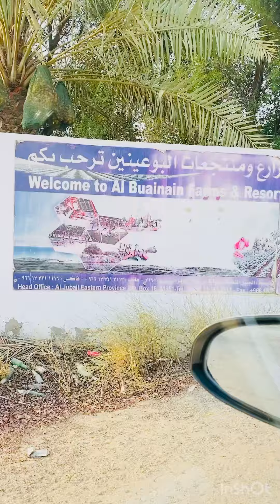Al Buainain Farms & Resort Jubail | Waterpark Jubail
Al Buainain Farms & Resort Jubail | Best place to visit for Kids Waterpark Jubail